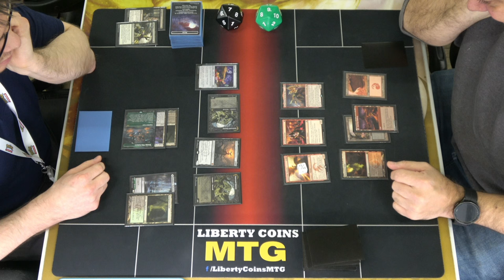Golgari Midrange 🟢⚫ vs Rakdos Hollow One 🔴⚫ | 12-22-23 | Round 2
Open Discord.